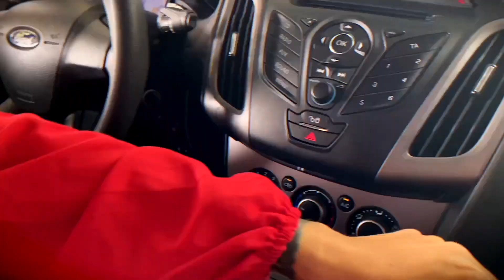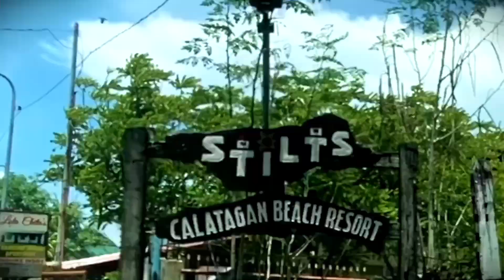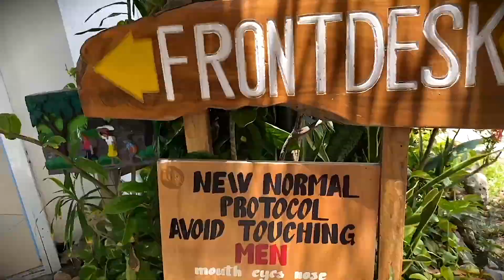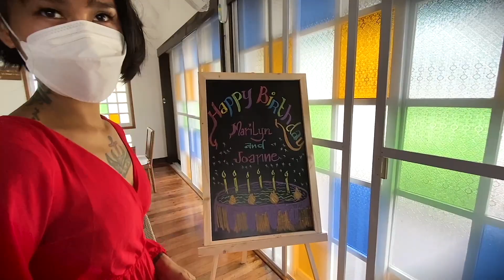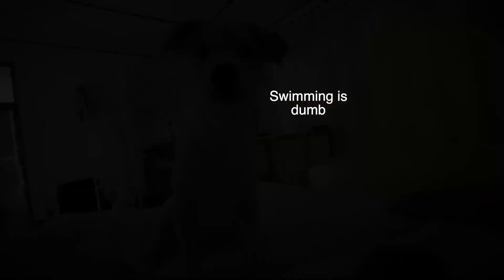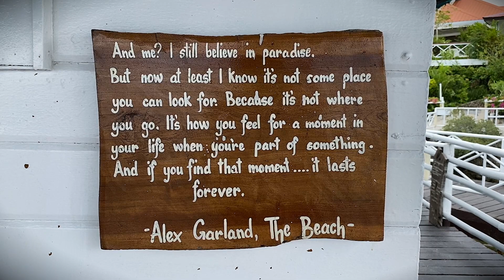Celebrating Our Birthday Month at Stilts Calatagan Batangas [Pet Friendly White Beach Resort]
Stilts is one of the very few overwater villa / bungalows near Metro Manila!
From Metro Manila, Stilts is around 3 hours away and you can enjoy its long white beach, water activities and even go diving!
Stilts was one of the few resorts that were allowed by the IATF to open and we were lucky to get a reservation!
I'm beyond excited to share this experience with you as I enter a new decade (yikes!)

Here are the equipment I used to produce this video:
Camera:
𝐋𝐞𝐭'𝐬 𝐡𝐚𝐧𝐠 𝐨𝐮𝐭!